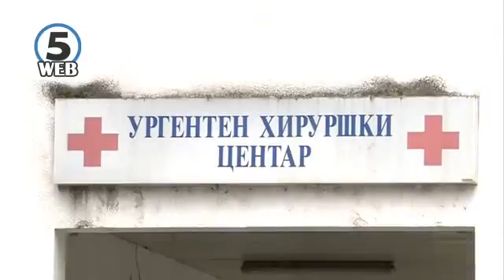14 лица повредени, од нив 10 деца, девојче се бори за живот на Карил